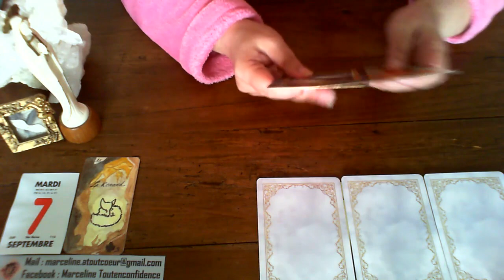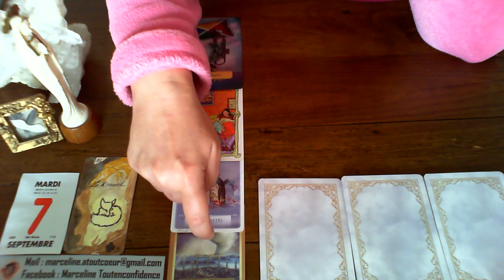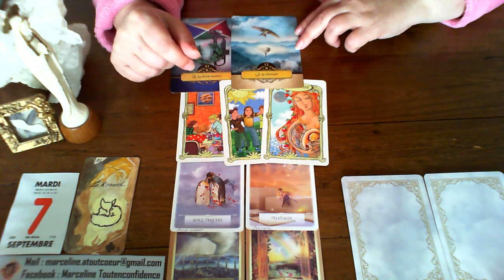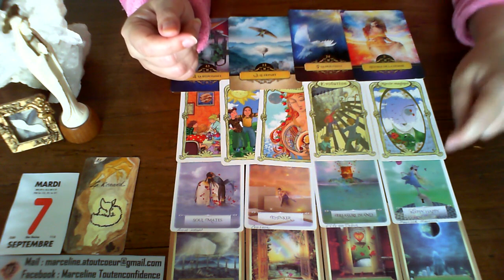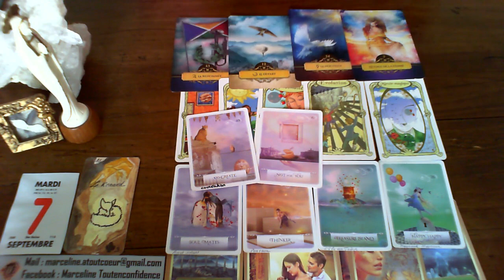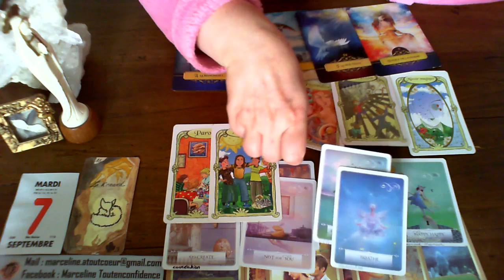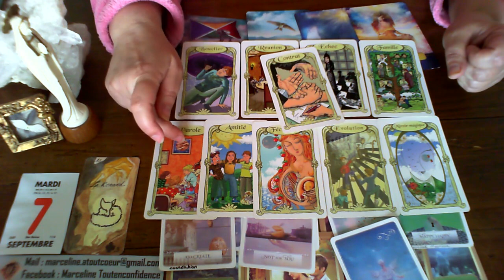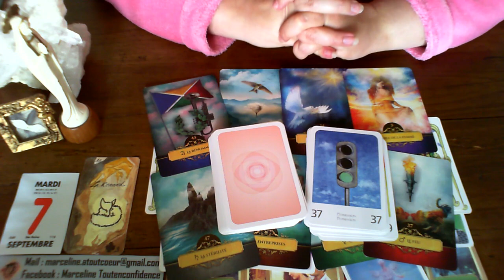Guidance MARDI 7 SEPT 21 ÂME SŒUR ??? LES AMIS (ES) SERONT LA